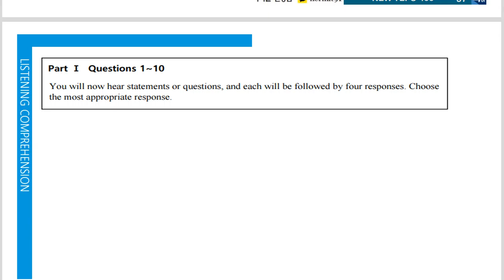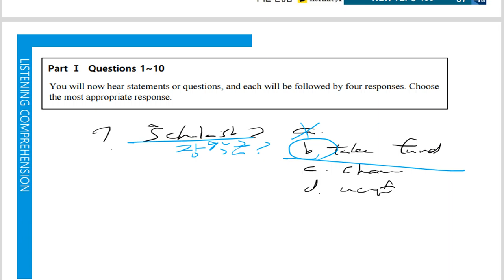텝스 청해 파트 1 Q 7 A 2 Day 05 곽영어